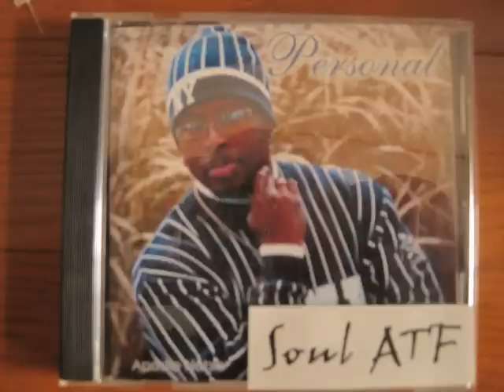Apostle Noble / Don't Cry